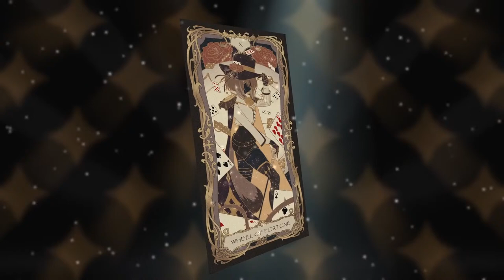〖Subnautica: Below Zero〗no land only boat〖Cyon ❥ V&U〗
〖 Den Code 〗

♡ Remember to treat everyone with respect!  We're thieves, not crimin- you know what I mean!
♡ Spammers and Trolls are not welcome within the den!
♡ Please don't trauma dump~  The only dump here is the one I live i-
♡ Please keep chat on topic!  Tanuki brain has but one cell ~
♡ Other Vtubers may be going on heists, but please don't tell me unless I bring them up!
♡ Heists aren't for minors - please come back when you can come to big kid jail :3

〖 V&U Oracle 〗
Maeve Kagekiri ❥  @MaeveVNU
Echo Lyne ❥  @EchoVNU
Meeta Osita ❥  @MeetaVNU
Suri Solari ❥  @SuriVNU

〖 V&U ENTERTAIN 〗